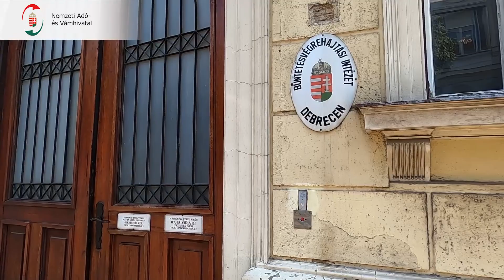Debreceni milliárdost tartóztatott le a NAV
A vállalkozó egy év alatt 3,6 milliárd forint osztalékot vett fel vállalkozásaiból, ami után nem fizetett adót.